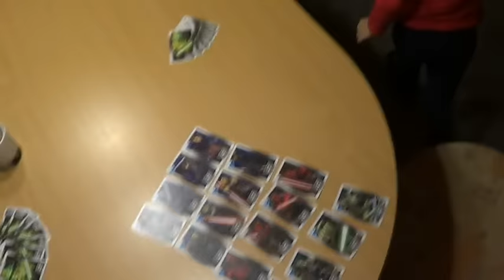CHT Nikolo+Krampus bei Mädchen 2013